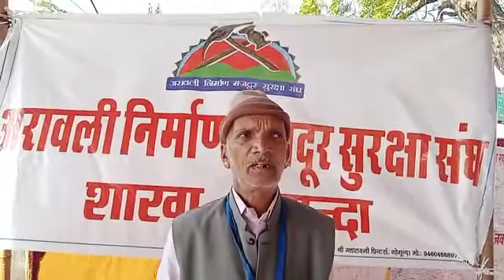जवाबदेही कानून पास करो